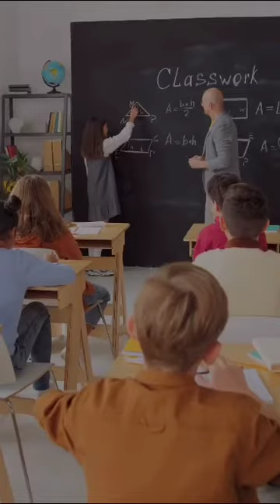ನಮ್ಮ ಊರು ನಾಗೂರು ಬೈಂದೂರು ತಾಲೂಕು ಉಡುಪಿ ಜಿಲ್ಲೆ